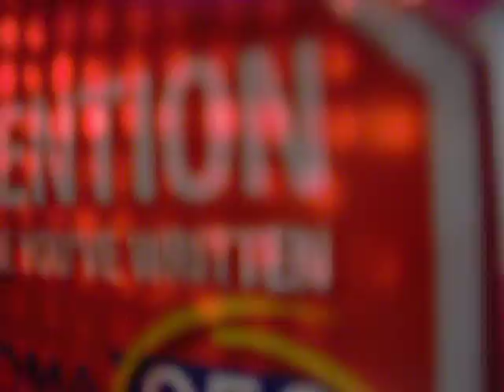Putting a Light Bulb In A Microwave With Glass Of Water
Experiment putting a light bulb in a microwave with a glass of water... It really works. Please do not try this at home, we found this microwave for free, and it will probably ruin it... It is also very dangerous!